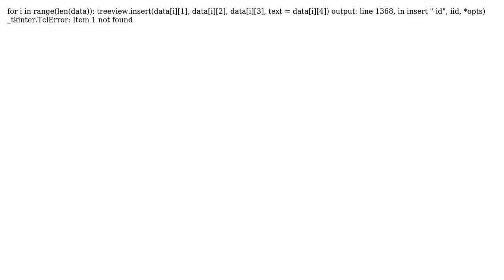_tkinter.TclError: Item 1 not found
With thanks & praise to God, and with thanks to the many people who have made this project possible! | Content (except music & images) licensed under CC BY-SA | Music | Images & others | With thanks to user Yash Bhatnagar user Pranav Krishna S and the Stack Exchange Network Trademarks are property of their respective owners. You are responsible for your own actions.